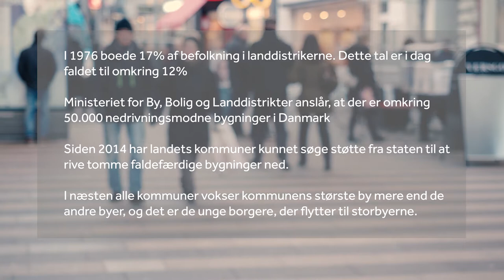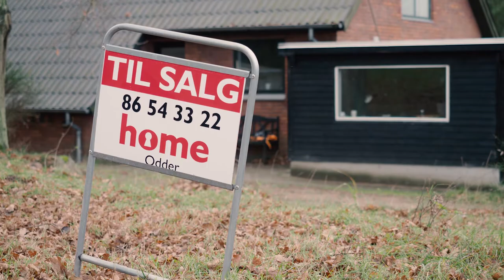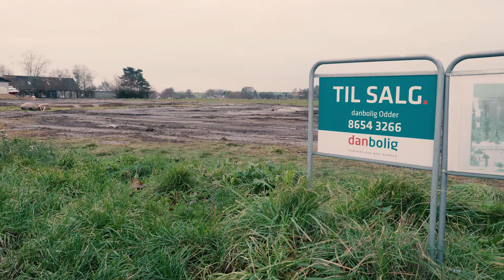Vi må acceptere, at mange landsbyer afvikles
Mo Michelsen Stochholm Krag forsker i affolkning og har blandt andet undersøgt, hvad vi skal gøre med de tomme huse, som mange landsbyer i dag rummer. Han anbefaler først og fremmest, at vi ser i øjnene, at mange landsbyer vil forsvinde, fordi der ikke mere er brug for dem